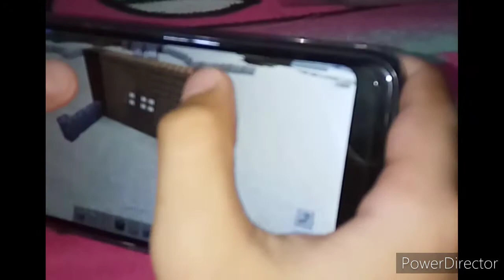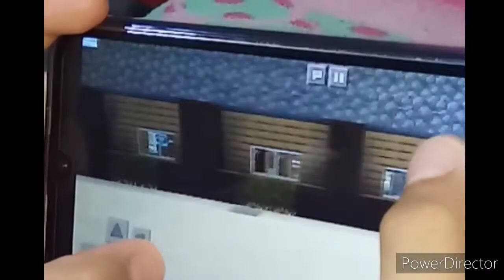New Minecraft house making. by 8yr old son